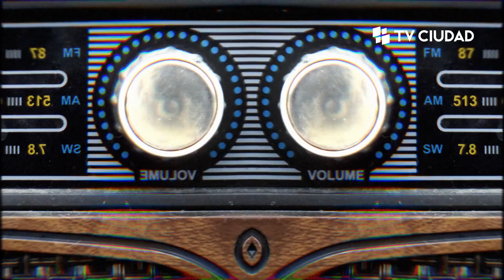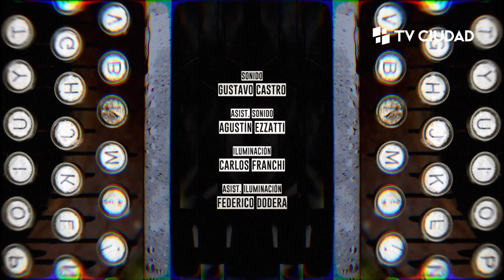Autorreportaje - Glenda Rondán